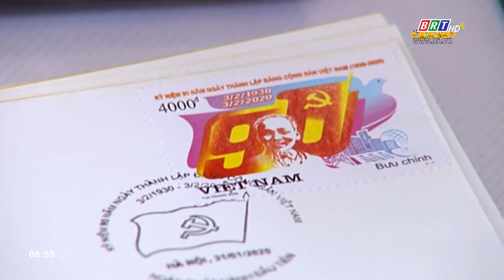Phát hành bộ tem kỷ niệm 90 năm thành lập Đảng Cộng sản Việt Nam